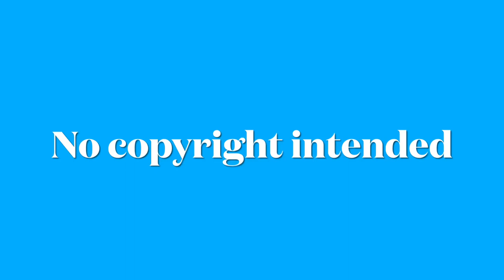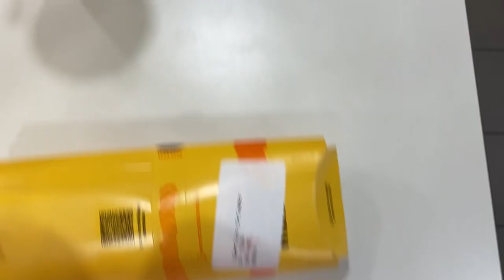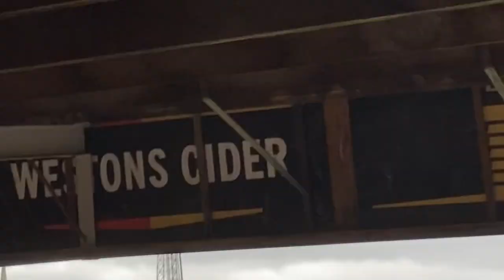Hereford vs curzon Ashton